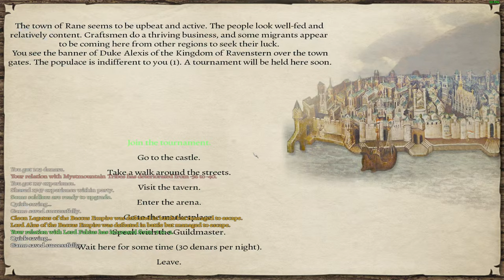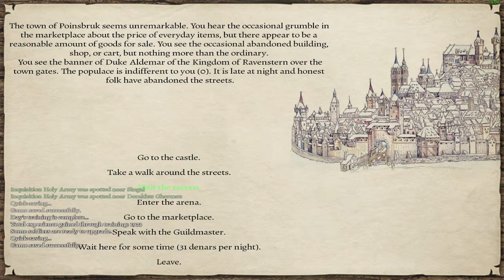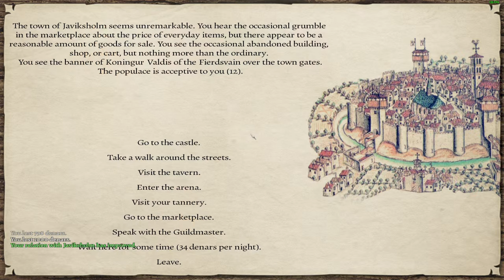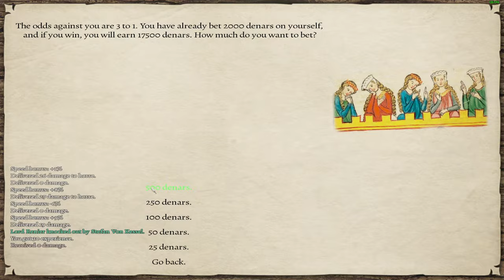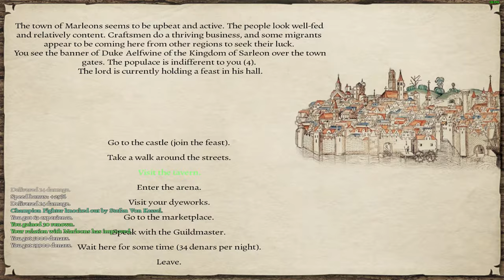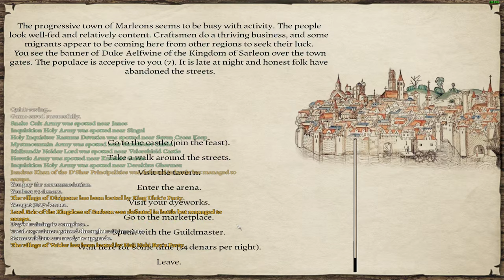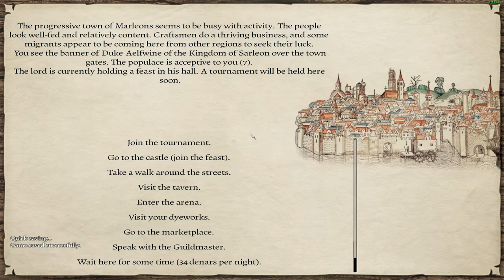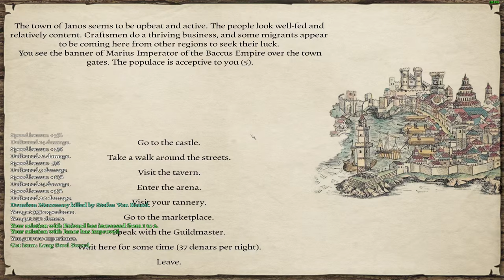Prophesy of Pendor Enhanced - Mount & Blade: Warband #4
Download link for Pendor Enhanced -